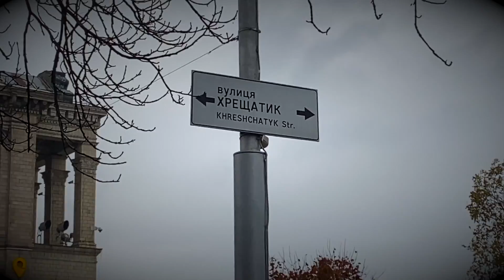ДРАКА. БАКАНОВ -vs- БОГДАН. ОЧЕРЕДНОЙ ПОЗОР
"В среду на Банковой подрались Баканов и Богдан. Богдан с тех пор на работу не выходит. Причина конфликта — назначение начальника ГСУ СБУ. Богдан хотел Нескоромного. Баканов — Вовка. Богдану выбили зуб. Кроме того, Зе подписал подання Баканова на увольнение двух зампредов. Бухарева и Нескоромного. Дублика не подписал" - написал журналист Станислав Речинский.

Журналистка Соня Кошкина в своем сообщении на странице в Facebook подтвердила пост Речинского. "Фактаж весь подтверждаю — проверила", - пишет Кошкина.